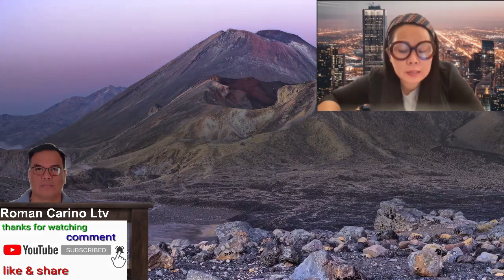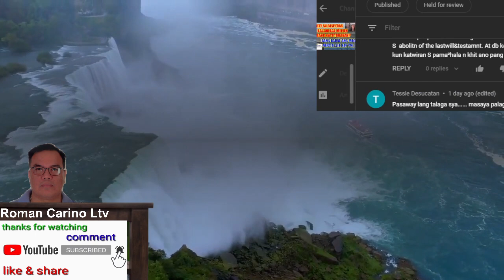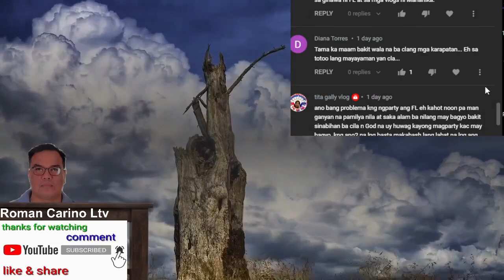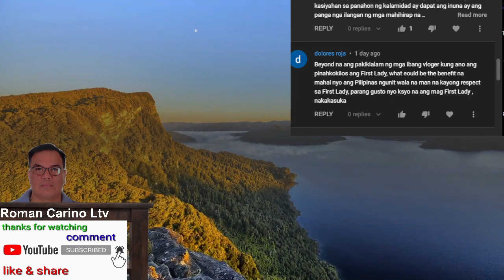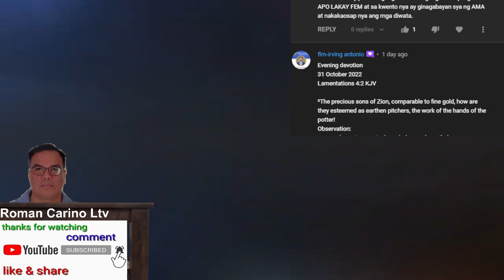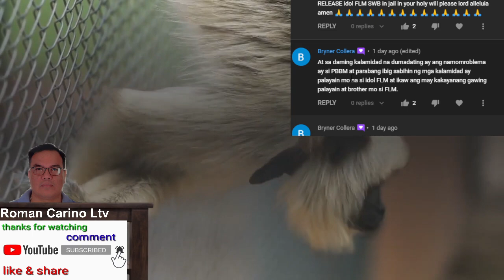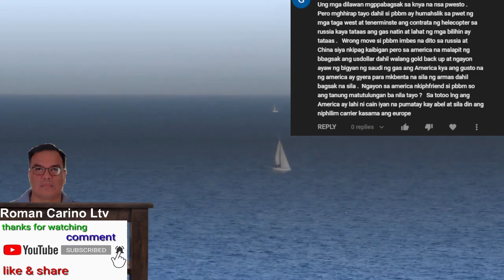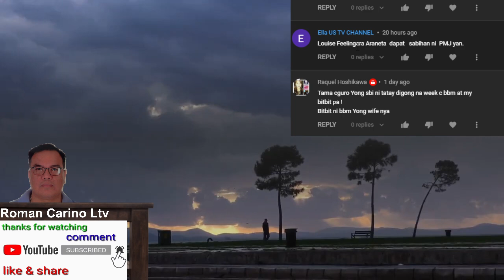MAHARLIKA NAGSORY KAY ROBIN ALAMIN MAY HUMAHARANG DAW OCHOA KASALI NA BA SA APOINTING COMMITTEE?